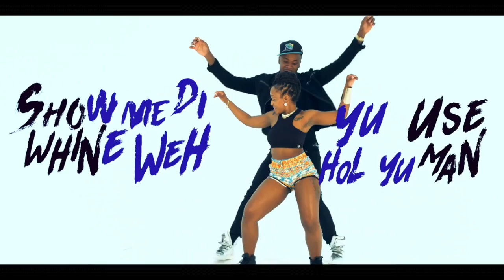Tony Bless - Bubble Like Soap (Official Video Dancehall 2017) {Ahtik Studio}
Tony Bless - Bubble Like Soap (Official Video Dancehall 2017) {Ahtik Studio, Dir. Ronnie Homer}

"ARTIST"

"LABELS & VIDEO"